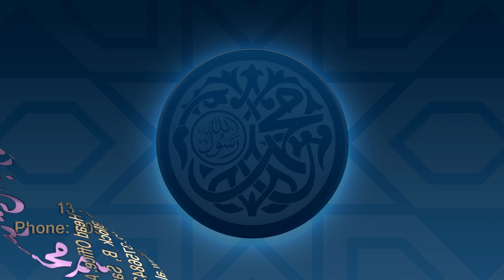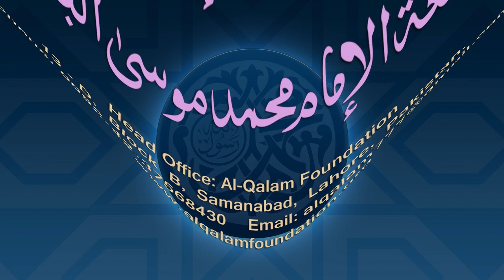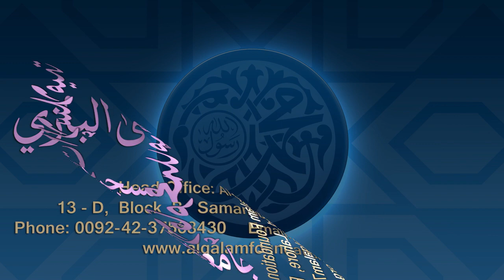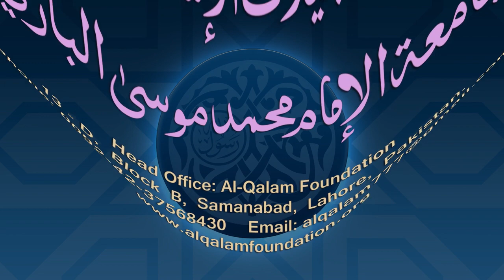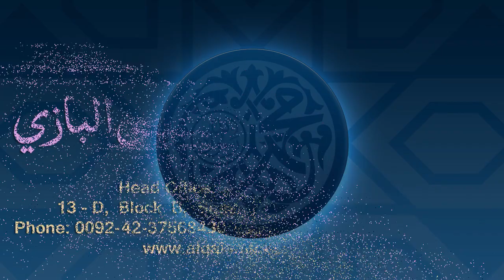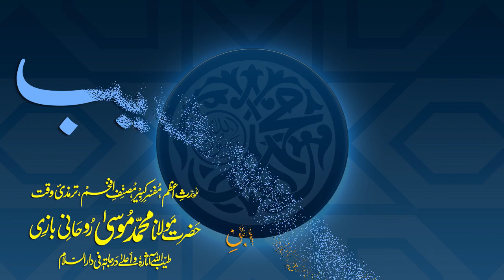Sharh-e-Tahzeeb Dars - 113 - Page - 066 - Maulana Muhammad Zuhair Ruhani Bazi - 20/02/2021